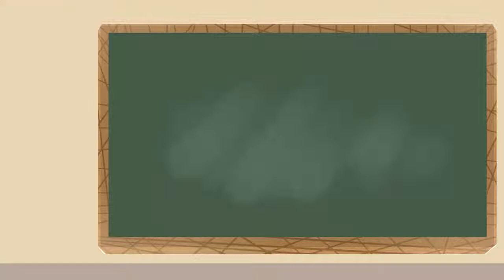TCM allusions中醫典史：諱疾忌醫是實際生活中不少人其實盲目自信拒絕別人的建議 蔡桓公他們不願意查漏補缺也不情願聽取別人的逆耳忠言#扁鹊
讳疾忌医是实际生活中不少人其实盲目自信拒绝别人的建议 蔡桓公他们不愿意查漏补缺也不情愿听取别人的逆耳忠言